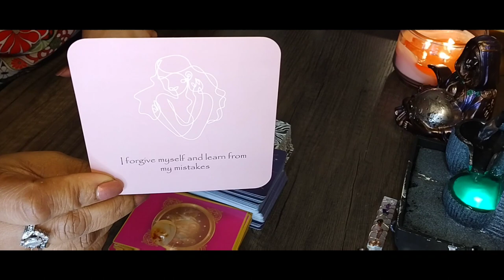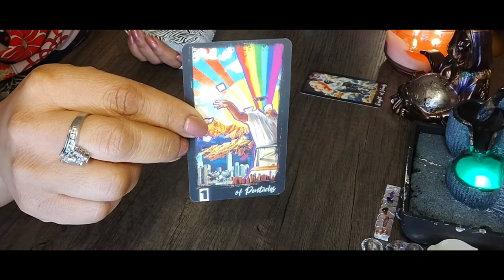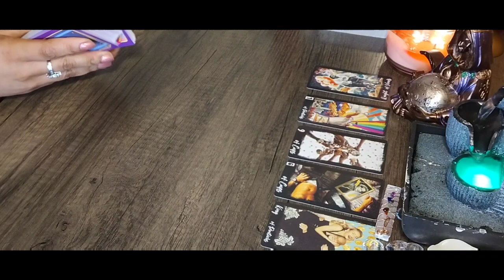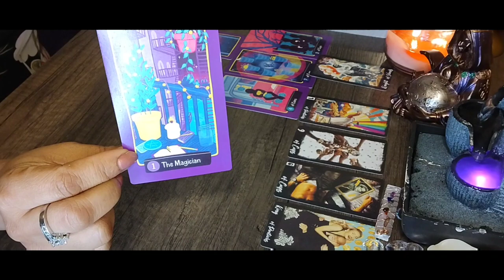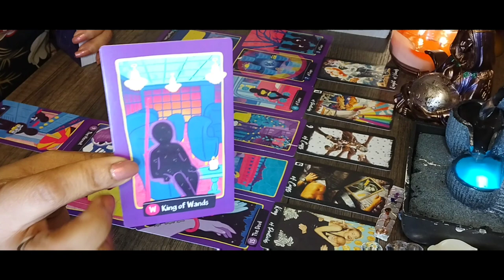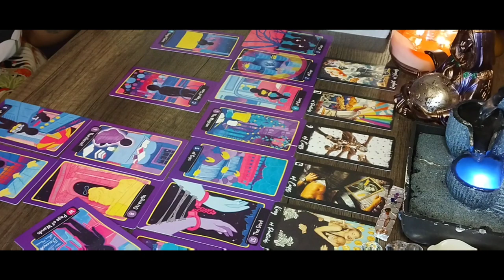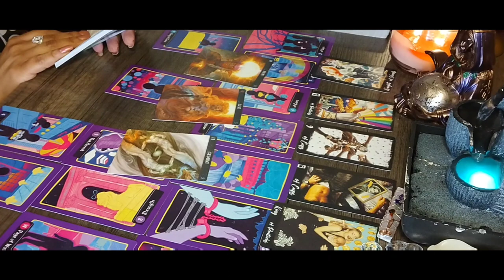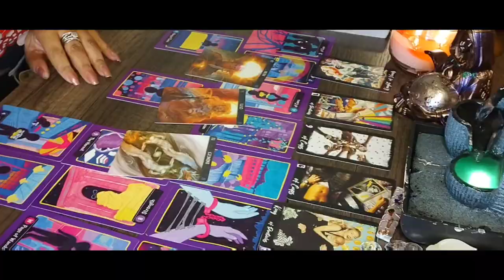They see you doing good without them. 🙈They are in regret 😔😭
💭Affirmation-I FORGIVE MYSELF AND LEARN FROM MY MISTAKES. WE ALL MAKE MISTAKES. YOU ARE NOT LESS FOR MAKING THEM. YOU ARE MORE BECAUSE YOU LEARN FROM THEM.